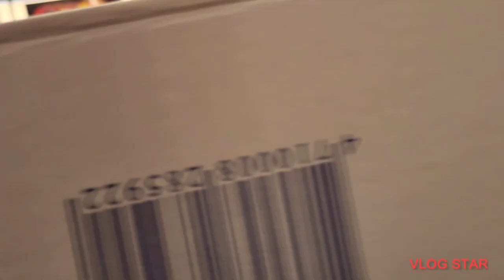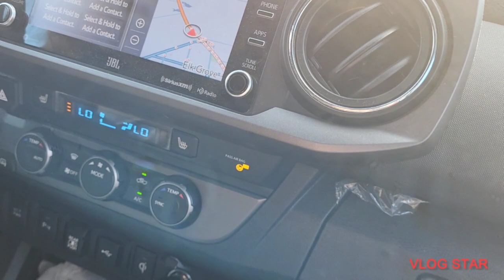Cu dlej moog siv hab tau haus.